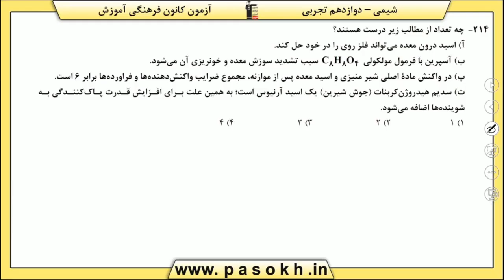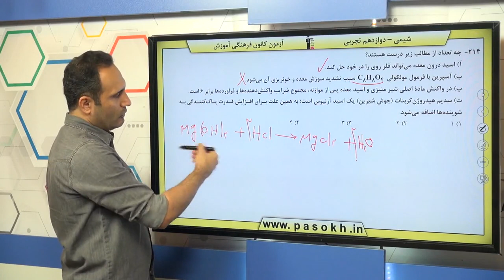پایه دوازدهم تجربي شيمي پايه کيهان زادگاه الفباي هستي سوال 214 درصد پاسخگویی 50